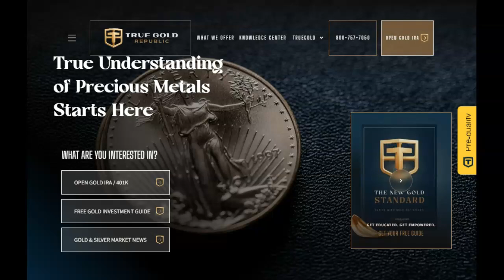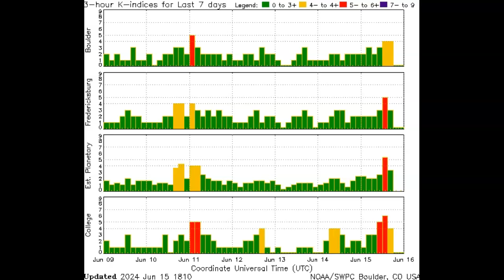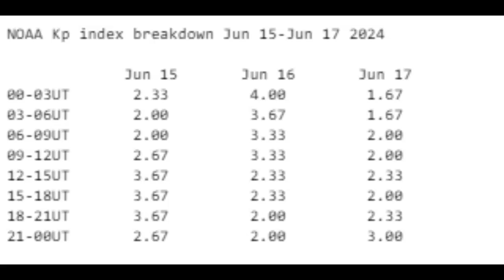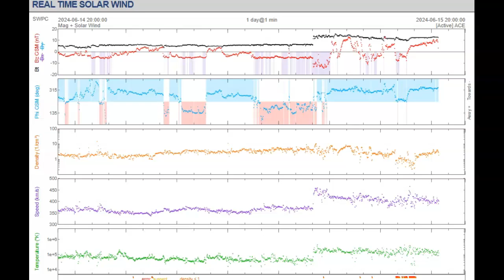NOAA - Unpredicted Geomagnetic Storm And Very Dangerous Sunspot!